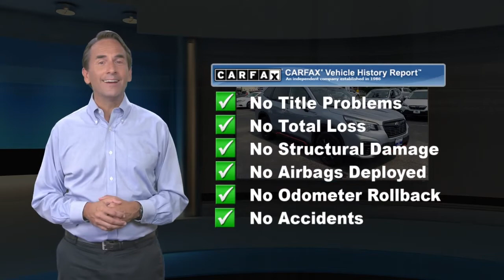Used 2019 Subaru Forester Sport, Hamilton, NJ A21240A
2019 Subaru Forester Sport SUBARU CERTIFIED, REMAINDER OF FACTORY WARRANTY, SERVICE RECORDS AVAILABLE, PASSES NJ STATE INSPECTION, FACTORY MAINTENANCE UP TO DATE, RECENT HALDEMAN TRADE IN, BLUE TOOTH, REAR BACK UP CAMERA, SIRIUS XM, CALL FOR A FREE CAR FAX REPORT!, SYNC MY TOUCH, APPLE CAR PLAY / ANDROID AUTO, USB PORT, KEYLESS ENTRY, HEATED SEATS, Blind Spot Detection w/Rear Cross Traffic Alert, Brake assist, BSD & Rev Auto Brake & harman kardon & Pwr Rr Gate, Exterior Parking Camera Rear, harman kardon 576W Amp & Speaker System, Heated Door Mirrors, Heated Front Bucket Seats, Power moonroof: Panoramic, Power Rear Gate, Radio: Subaru Starlink 8.0" Multimedia Plus System, Reverse Automatic Braking System (RAB), Speed control, Sport Cloth Upholstery, STARLINK/Apple CarPlay/Android Auto.Priced below KBB Fair Purchase Price! Clean CARFAX. CARFAX One-Owner. 26/33 City/Highway MPG Odometer is 15952 miles below market average!

[RLVID:4789:ea9fb918c7acfa89:dc64ac61946eb78c:1]